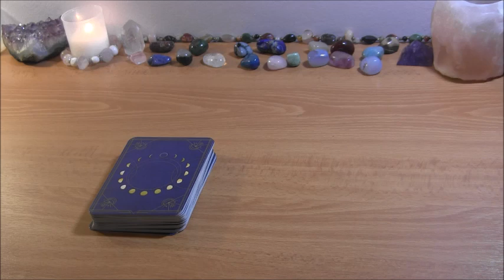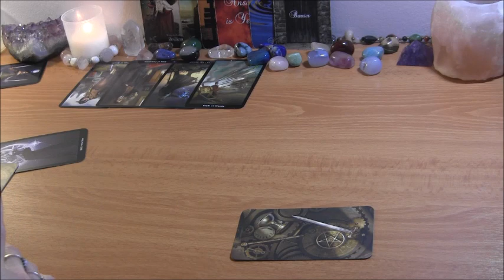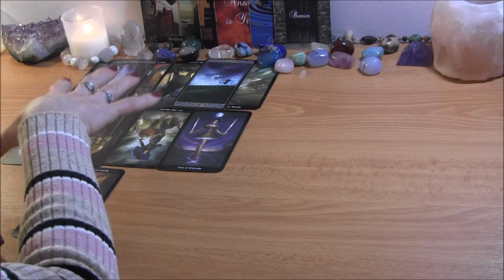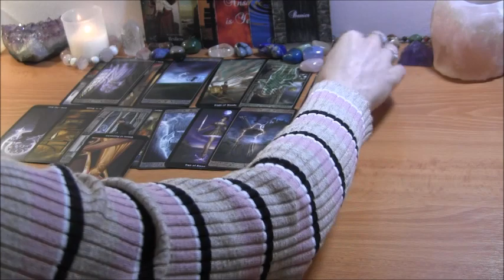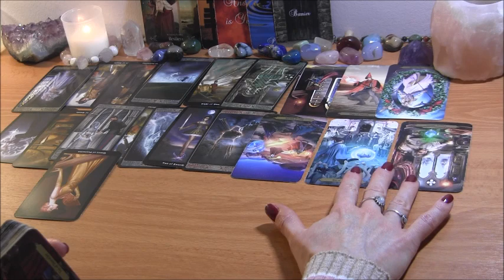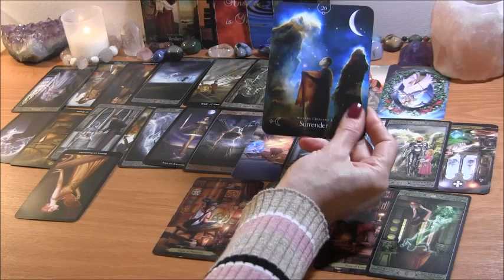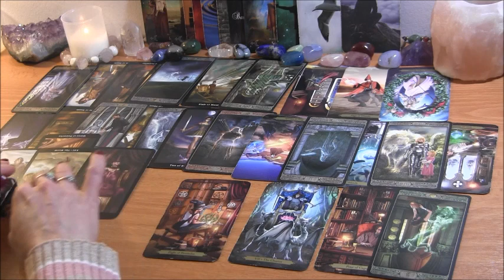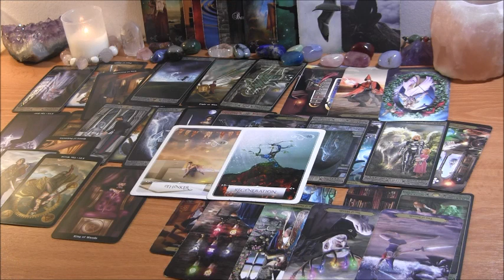✨DM/Karmic: In a Bad Mood, No More Pretending!✨Twin Flame Reading